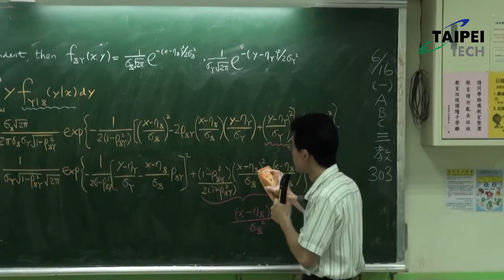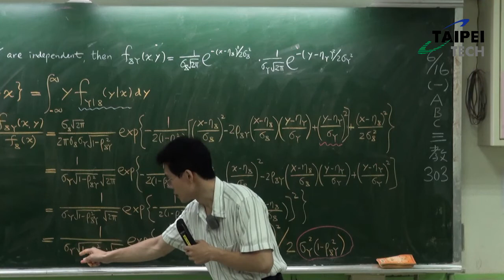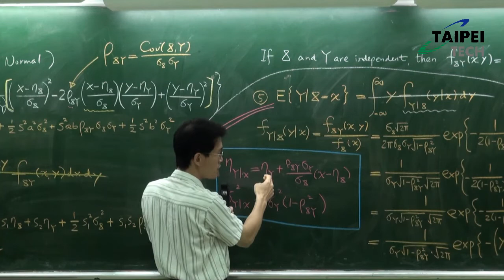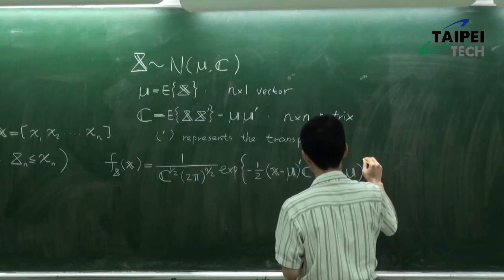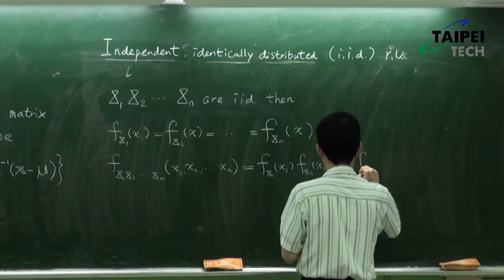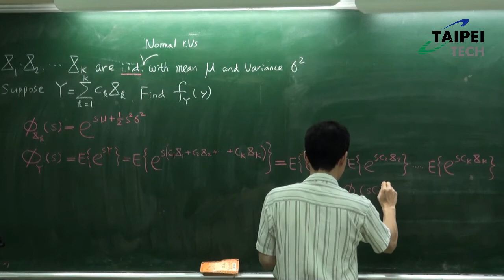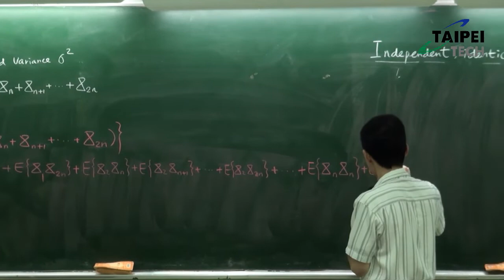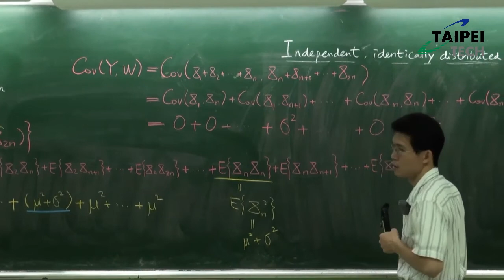20140606 機率與統計 蔡偉和2